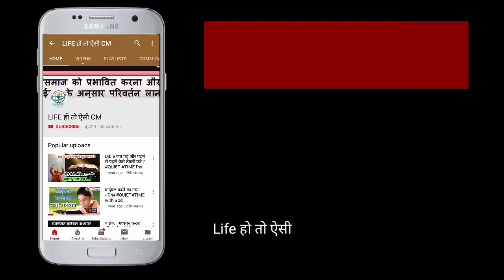इन 5 गुणों के बिना कोई भी ईश्वर परम-ईश्वर नहीं हो सकता।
पाए सवालों का जबाब सच्चे ईश्वर की तलाश में हो ? तो यह वीडियो जरूर देखें। परमेश्वर में ये खास 5 गुणों का होना जरूरी है। इन पाँच गुणों के बिना कोई भी ईश्वर परमेश्वर नहीं बन सकता।  श्रीमान राजू आपको अपने जीवन के अनुभव और कुछ सिद्धान्तों के आधार पर सच्चाई बात रहे है।
Sach ki talash, True God, searching God, Ishwar ki khoj, kaise jaane ishwar ko, How to know true God, How to know who is true God, 5 attributes of God, Bhagwan ko aise khoje, Bhagwan ka gun, Bjagwan mil sakta hai, Bhagwan ka darshan, Bhagwan ko ause dekhe, 5 unique qualities of God, Bhagwan ke bare me 5 baate.
CREDITS

Starring - Mr Raju
Videography- John Tirkey
Editing - John Tirkey
✳️ CREDITS ✳️

Starring -
Videography -
Editing -
📞 Do you need counselling? FREE 📲

The opinion shared in this video is my personal opinion as an Evangelical. This opinion I have shared is in no way the official position of the organisation employing me nor the official position of the church where I am a member of nor organizations with whom I have close association.
❤️ FOLLOW US 💚

1. सम्पूर्ण बाईबल अध्ययन (BSI)
नया और पुराना नियम का बाईबल अध्ययन करने के लिए अच्छा पुस्तक
2. Quiet Time : Getting to know God (Growing in Christ)
3. The Bible Knowledge Commentary
एक एक वचन की व्याख्या। कई हिब्रू, आरामी और ग्रीक शब्दों की व्याख्या ताकि आपको वचन का वास्तविक अर्थ मालूम हो
4. NIV Compact Dictionary of the Bible
This book will help you to know original word meaning in details.
5. Life Application Study Bible (NLT)
Best Selling Bible study book. 10000 Life Application Notes. 400+ Maps. Dictionary and Concordance.

6. बाईबल टीका (Don Flaming)

7. रायरी अध्ययन बाईबल - (Raiyre)

8. हिंदी पवित्र बाईबल (BSI)